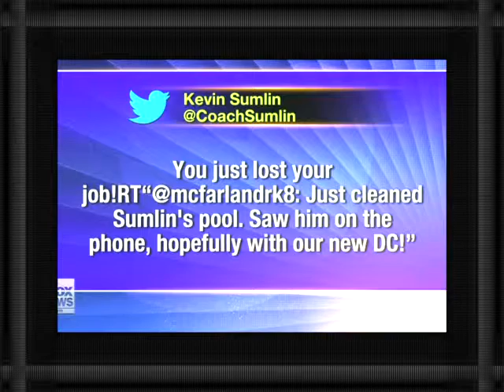Texas A&M football coach fires pool boy over tweet"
Overheard phone conversation mentioned online